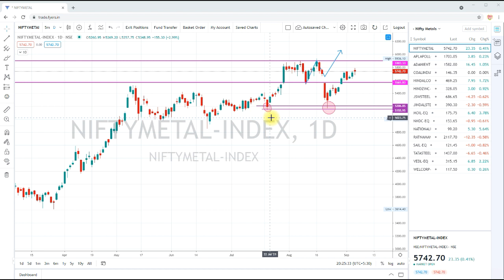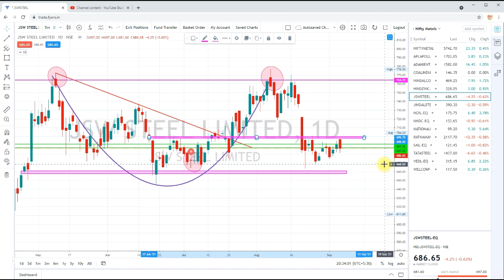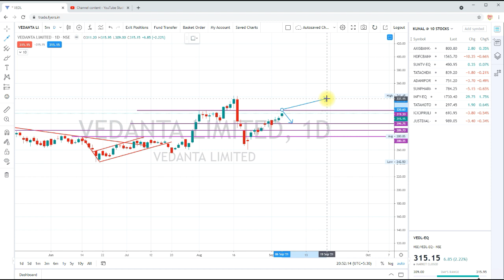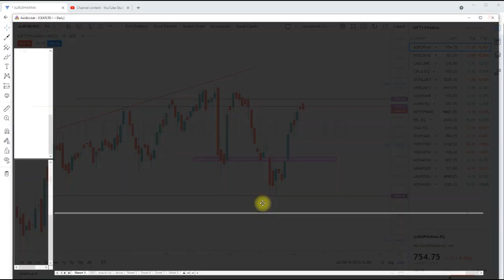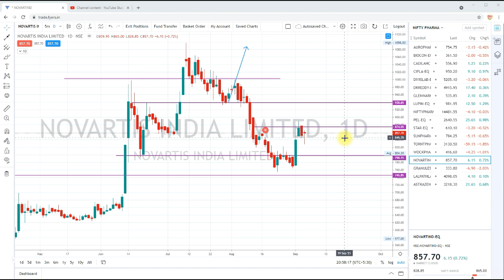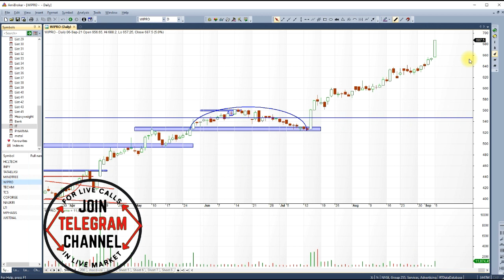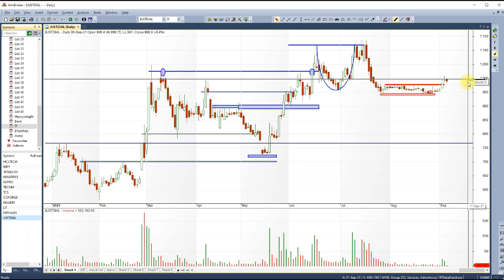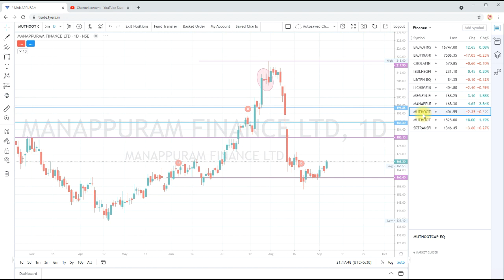PHARMA-IT-METAL & FINANCIAL STOCKS ANALYSIS TRADE DATE 07TH SEP 2021